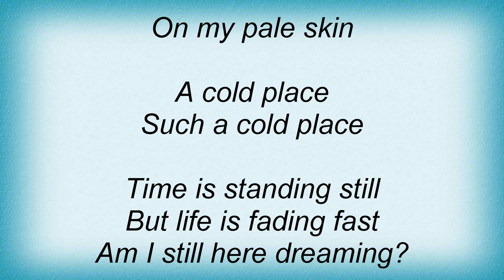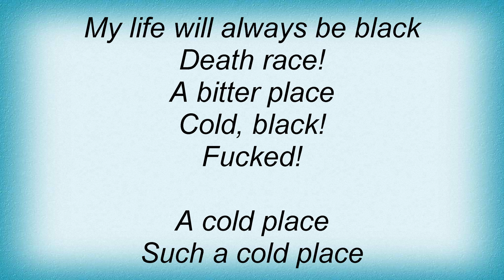Lake Of Tears - Illwill Lyrics